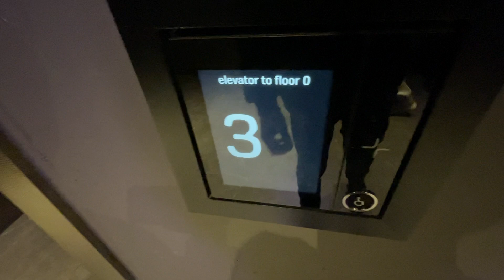2021 KONE Aufzug im ONE Frankfurt [6m/s]